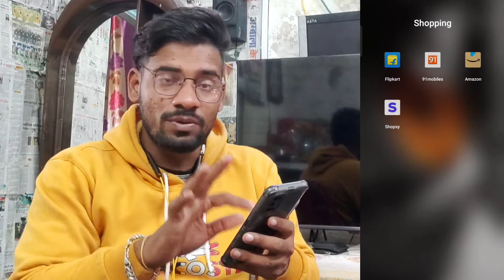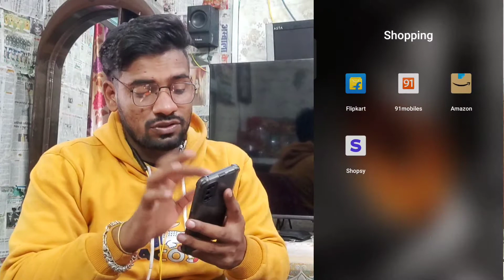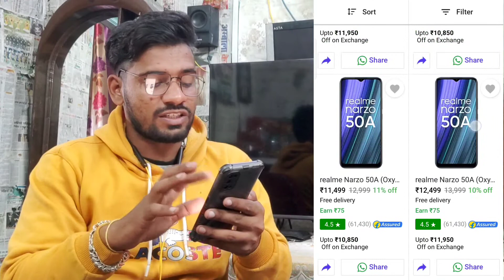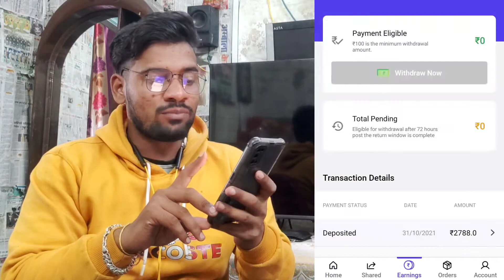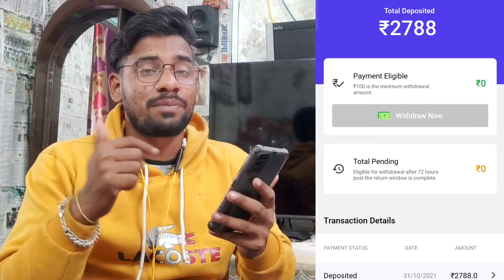This App Can Give You Real Cashback🤑In Your Bank Account While Shopping From Flipkart👌Must Use🤗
So hello guys welcome back to the Channel if you use flipkart frequently for your daily shopping then this video one of the most important video for all of you guys. Because in this video i will show you how you can earn real money as a cashback from flipkart using flipkart's new app called shopsy so how to earn cashback from shopsy i will tell you in this video.

How to use shopsy app
How to earn cashback from flipkart